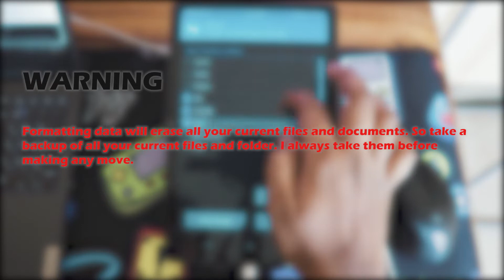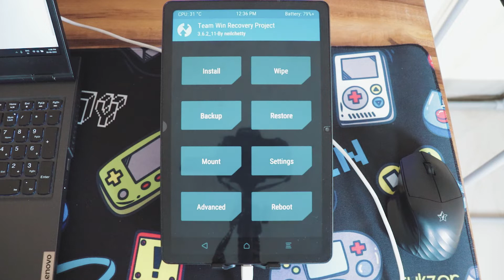Realme Pad Ep #05: Back up your current Stock ROM through TWRP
Hey there, how are you doing? This is Kali from TechFanciers. Previous video, we have seen how to install the TWRP. I thought making this video is important as keeping some sort of current instance always adds value when we require some piece of the file to boot our device.

(INSTALLATION)
Caution: Installation Procedures/Architecture differs from device to device, Hence reach out to your device dev/forum to know about the steps.

This series/video is not made for any promotion/advertisement. If you would like to support me financially? Also, it is not necessary to send me your hard-earned cash, I am financially stable.

Keyboard and Mouse (Budget)
Mobile Device